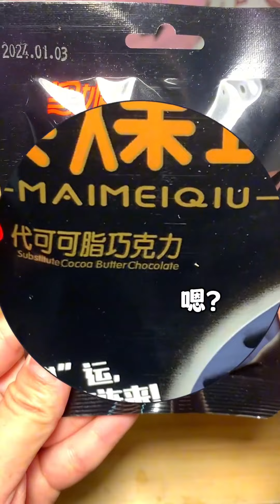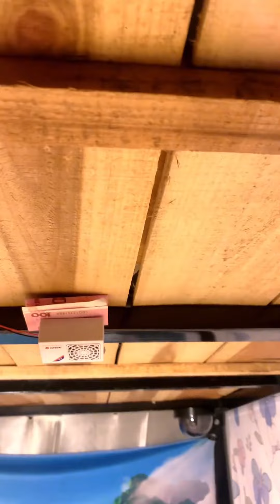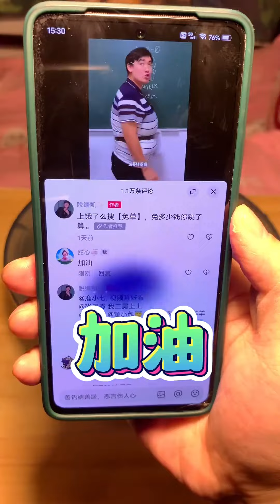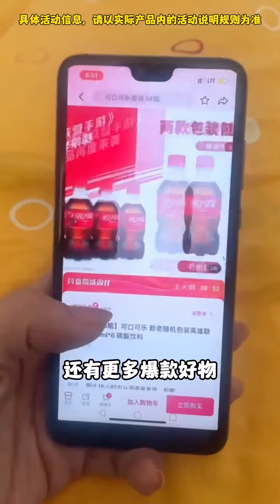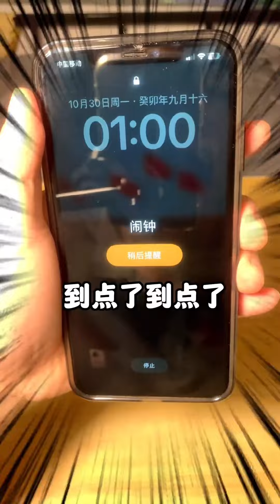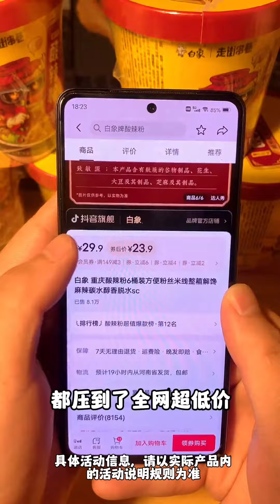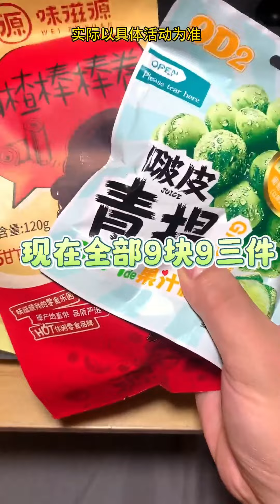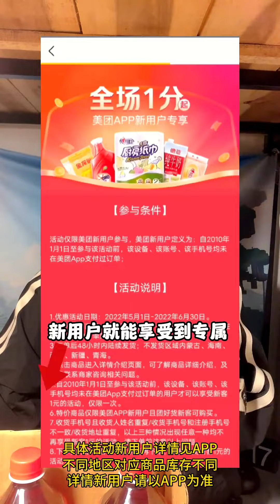【深夜放毒】凌晨一点的男生寝室！深夜的真假棉花糖，老六你居然给我吃你秋裤里的棉花！【天天做饿梦】